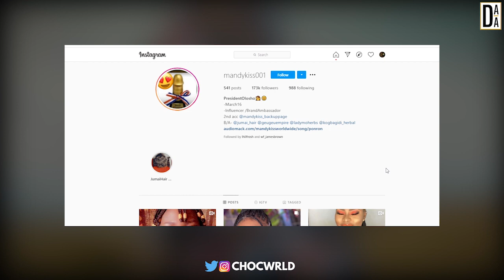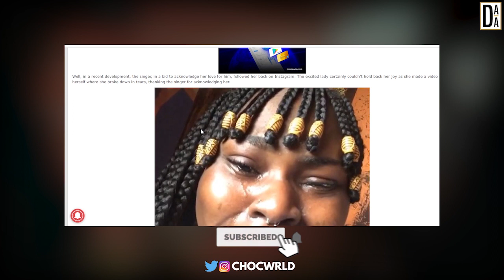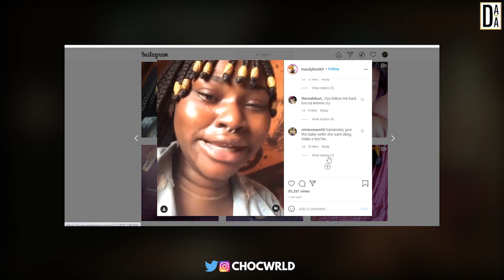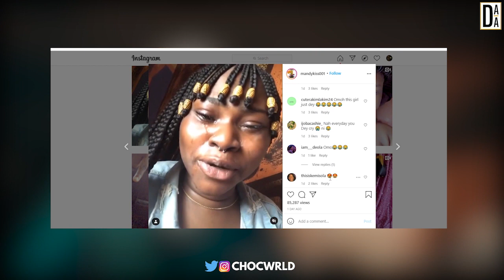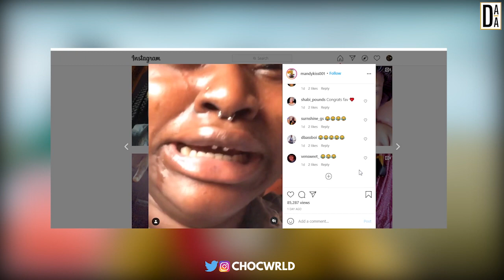Lady Tattoos Naira Marley on Her @ss Cries On Instagram for Naira Marley